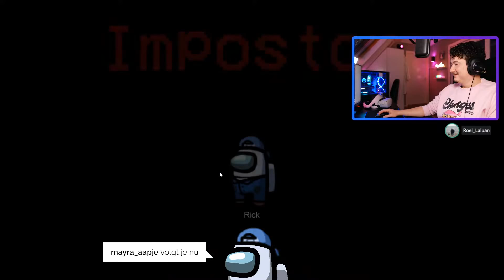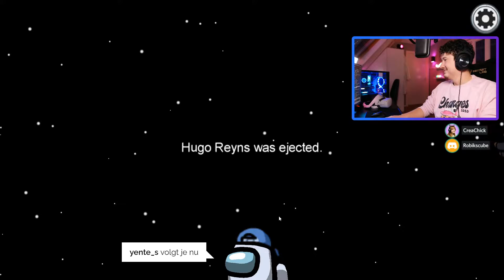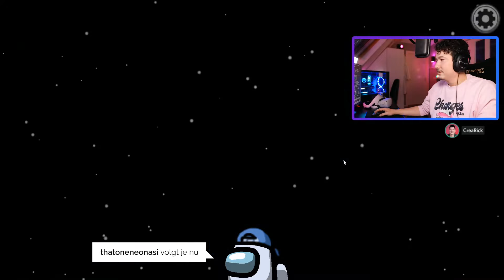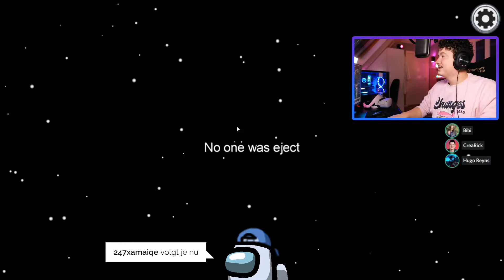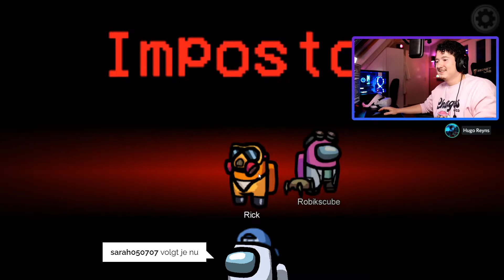BETRAPT! BEN IK OP TIJD? - AMONG US met CREACHICK, BIBI, ONNEDI, ROBIKSCUBE en meer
In deze oude stream betrap ik CreaChick op een moord, achtervolgd door Bibi. Ben ik op tijd om ze te reporten?

Deze streams worden onge-edit geupload voor iedereen die maar geen genoeg kan krijgen van de oude CreaChick streams.